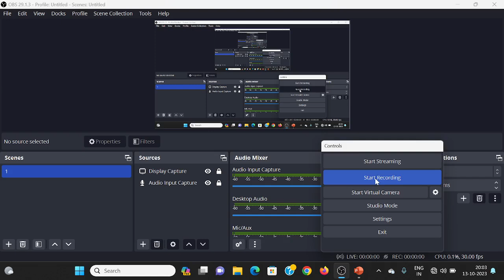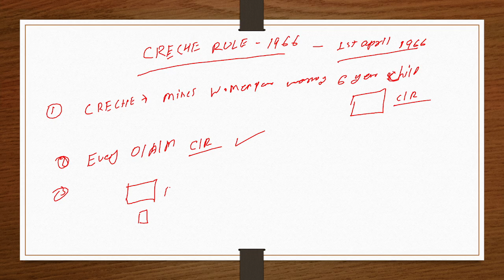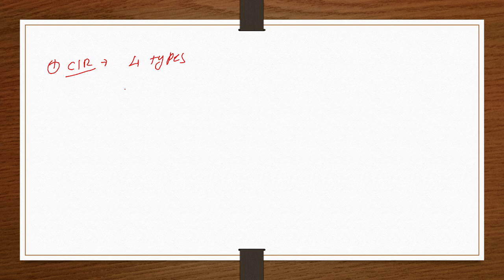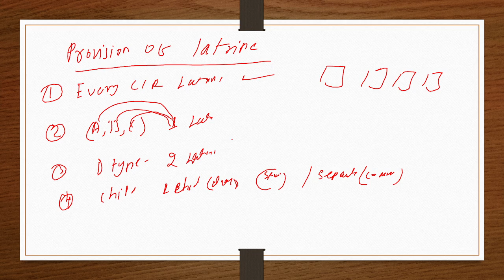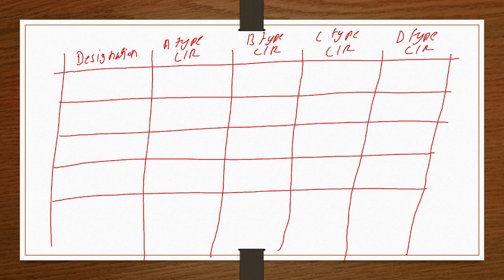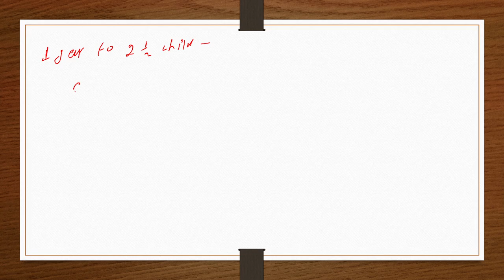TODAY ONLINE CLASS TOPIC CRECHE RULE-1966#